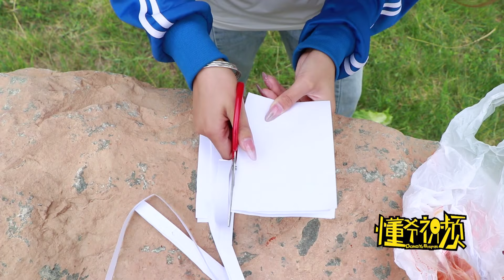【懂爺視頻】學渣買零食需要8元，學霸買零食卻一分錢不花，這是為什麼？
Our skits are intended to provide entertainment to our viewers and are in full compliance with the platform’s usage policy. 街頭賣零食，學三個學生一起買東西，學渣買東西花了8元，學霸賣零食卻一分錢不花，這到底是為什麼？